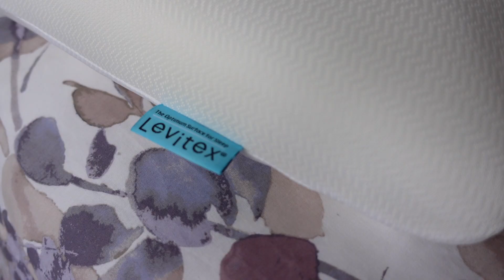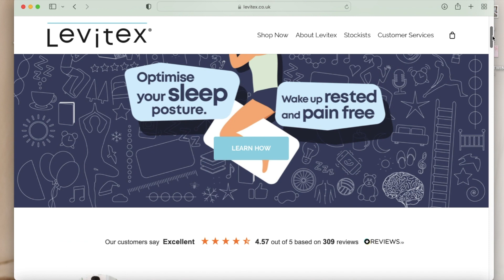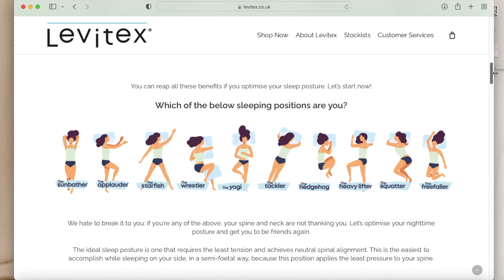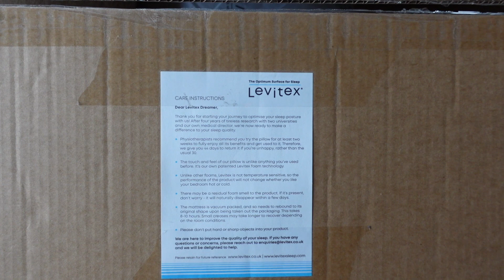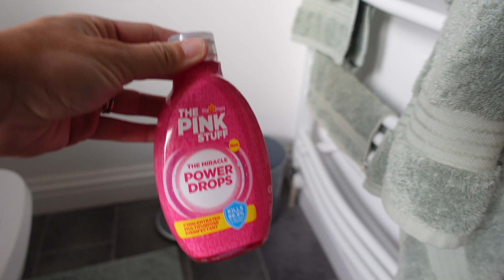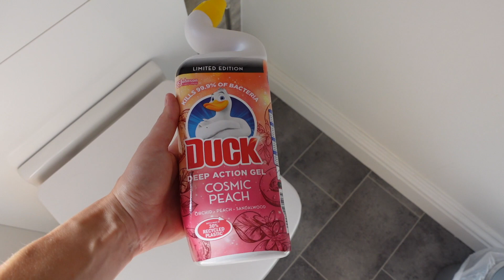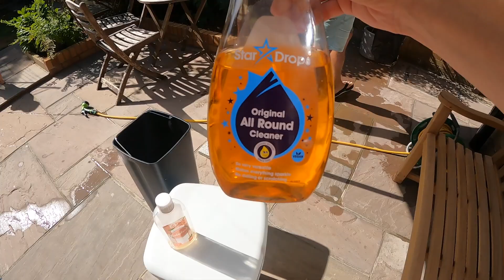ALL DAY LONG CLEAN WITH ME | Extreme Cleaning Motivation & Get It All Done! ad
**Welcome to todays all day clean with me, get it all done including: housework, decluttering, laundry and a grocery shop. If you need some serious cleaning motivation then keep on watching**

Time Stamps:
Intro - 0:00
Bedroom - 0:24
Bathroom - 7:00
Grocery Shop & Laundry - 10:47
Tidying & Decluttering - 12:10
Bin & Fridge Deep Clean -14:46
Kitchen Appliances - 16:32
Hoover & Mop 19:24

Equipment I Use:
Sony ZV1*
Handeld Tripod*
DJI Mavic Mini*
GoPro Hero HD*
64GB Memory Card*
Software - iMovie

Graceyblossom:
Here I share all about my journey into motherhood and life in between. I create content around navigating life as a new mum raising our two sons Elliot (born May 2020) and Jasper (born July 2021.) Stick around for lots of family related content!